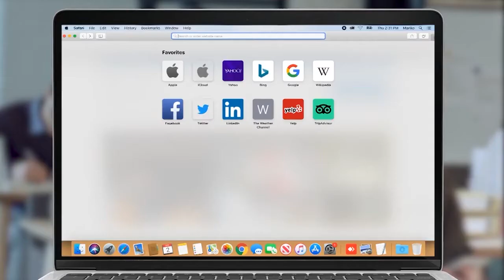Փաշինյանն այդ հայտարարությամբ իրեն դրեց փակուղու մեջ. Նաիրա Զոհրաբյան